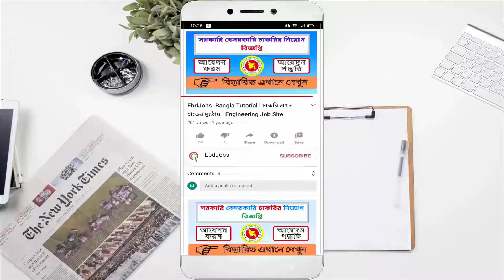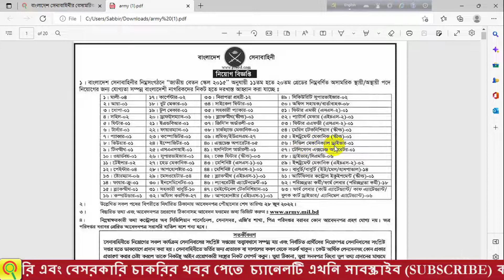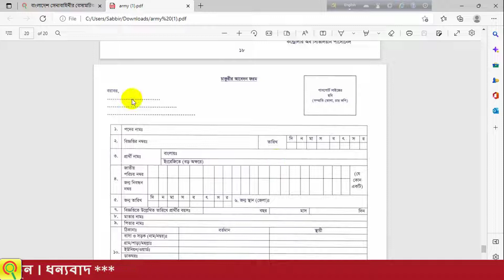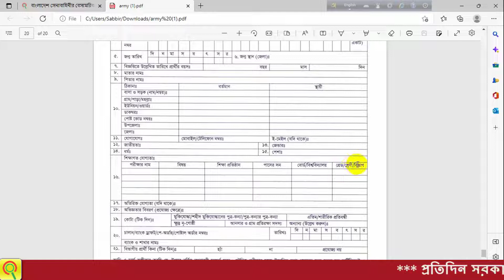বাংলাদেশ সেনাবাহিনীর বেসামরিক পদে নিয়োগ ২০২২ || Army Apply Online Form Download || Army Apply 2022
বাংলাদেশ সেনাবাহিনীর বেসামরিক পদে নিয়োগ ২০২২ঃ বাংলাদেশ সেনাবাহিনী ৬৩ টি পদে মোট ২৩৯ জনকে নিয়োগ দেবে। পদগুলোতে নারী ও পুরুষ উভয়েই আবেদন করতে পারবেন। আগ্রহ ও যোগ্যতা থাকলে আপনিও আবেদন করতে পারবেন। আগ্রহী প্রার্থীরা ডাকযোগে আবেদন করতে পারবেন। সরকারি বেসরকারি সকল চাকরির খবর সবার আগে পড়তে আমাদের চাকরির খবর পেজে ভিজিট করুন।